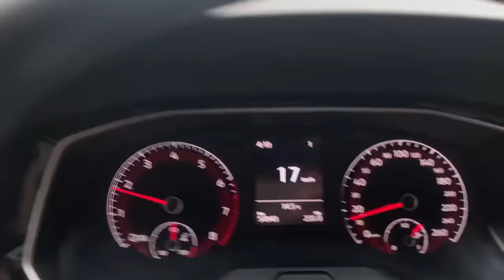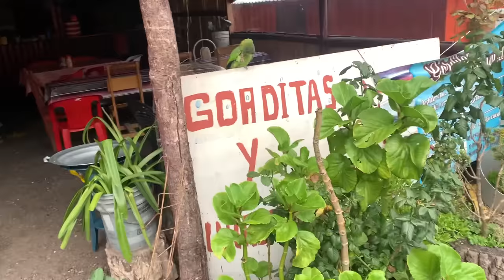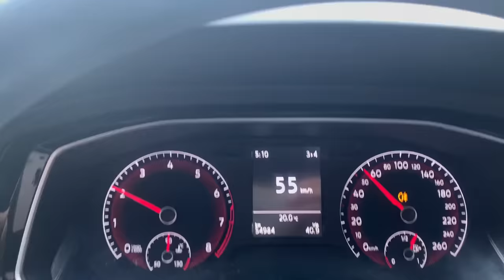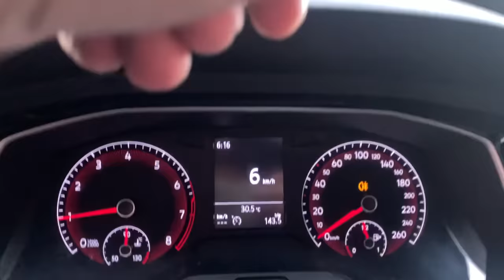DE DURANGO A MAZATLAN | PUENTE BALUARTE | EL PUENTE ATIRANTADO MAS ALTO DEL MUNDO | MEX 40D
Que tal Plebes , en este video les dejo la segunda parte del nuestro recorrido por sierra de Sinaloa y Durango, también conocida como el espinazo del diablo, en el video anterior hicimos el trayecto por la libre y en este video hacemos el trayecto por la autopista, la famosa super carretera mazatlan-durango, en trayecto, nos llovió, hubo mucha neblina, nos paramos a comer y finalmente regresamos al calor mazatleco. Espero les guste.

PD: fueron 3 casetas en total $547 de casetas y 2:18 horas de camino.